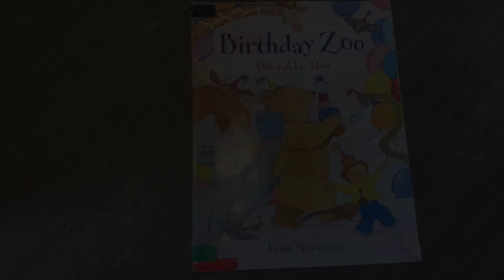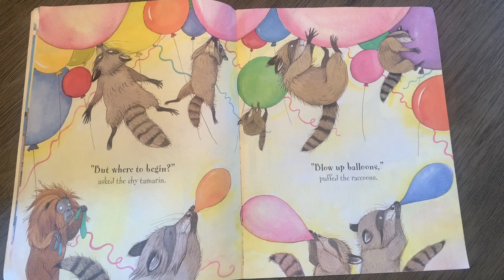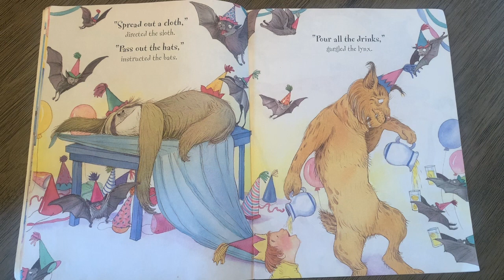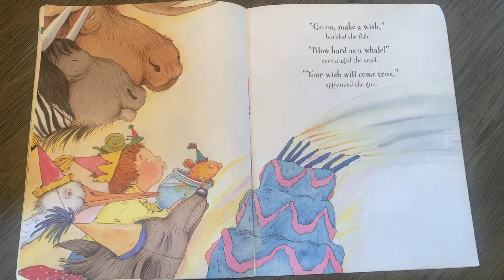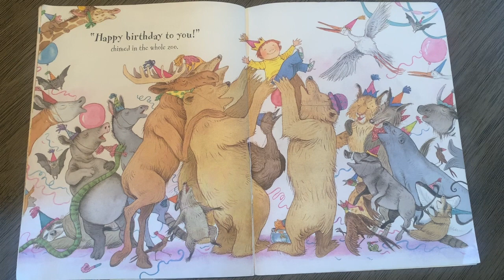Story Time with Miss Valadez: Birthday Zoo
Book: Birthday Zoo
Author: Deborah Lee Rose